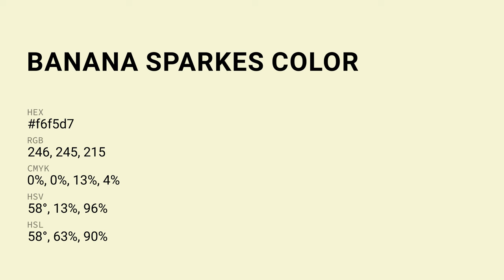Banana Sparkes color f6f5d7 hex Cool Green color f6f5d7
What color is Banana Sparkes ? f6f5d7 hex, Cool Green color f6f5d7

Hex f6f5d7 Color Code is also known as Banana Sparkes color